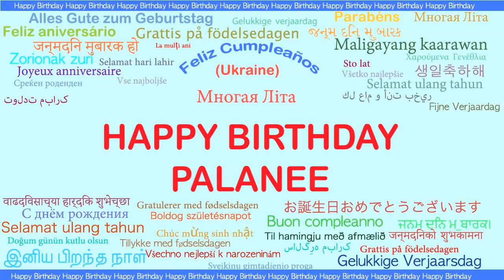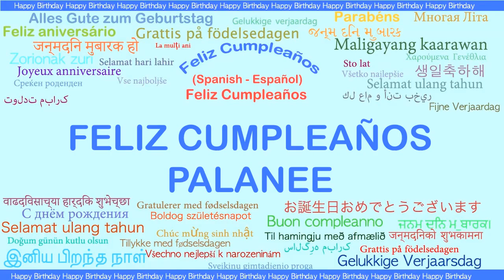Palanee Languages Idiomas - Happy Birthday